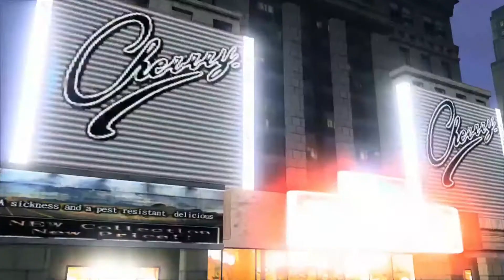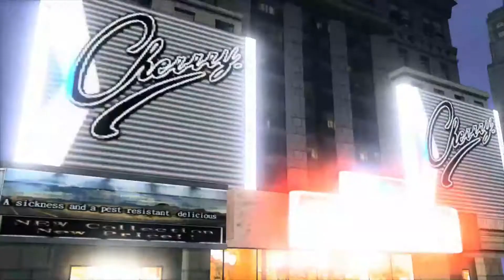VF5FS- C-MONEY VS Dr. FAMILIA! (Virtua Fighter 5: Final Showdown)- Jacky Bryant & Pai Chan Matches.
The Virtua Fighter Veteran Tony Familia has returned to VF5FS, Me and Tony have had classic battles throughout VF5FS' long lifespan and now once again Myself and Dr. Familia will have another classic unforgettable session. I'll be using both Jacky Bryant and Pai Chan while Tony brings out Lion Rafale and Brad Burns!

Facebook- Dee Gibson & Dee all the Way G!